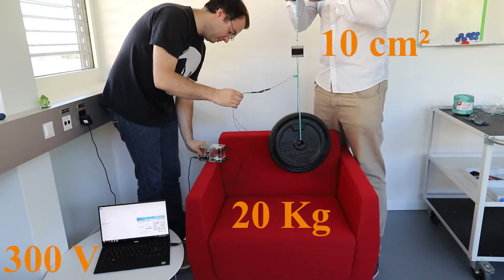HIgh-force textile clutch for wearable haptics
We have developed a high force density textile electrostatic clutch, that can block 2 kg per cm^2. This research was published in the journal Advanced Materials Technologies in December 2019.
The device is based on conductive textile, and uses electrostatic forces to rapidly block or allow motion.The textile integration allows for ultralight and highly flexible clutches for integration in wearable applications such as haptic feedback, textile-based robots and exoskeletons.